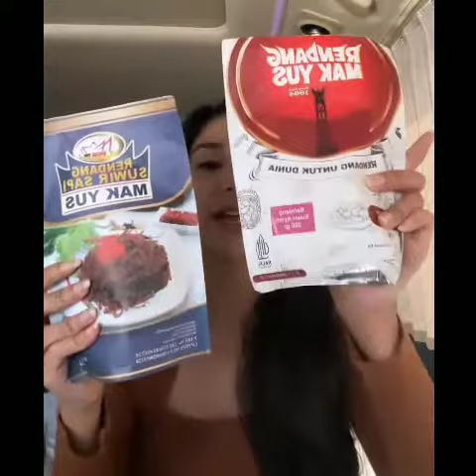Fanny Ghassani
Kawan Rupawan,
Fanny Ghassani nan cantik ini adalah aktris rupawan yang senantiasa mempesona dengan senyuman manisnya yang selalu menawan.
Kunjungi laman kami di dan simaklah beragam video @FannyGhassaniofficial